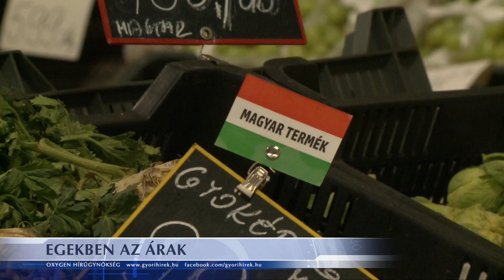Egekben az árak - A paradicsom és a paprika ára ugrott meg a legjobban